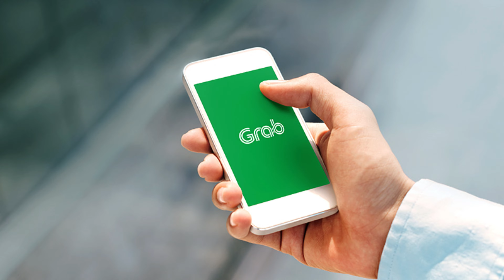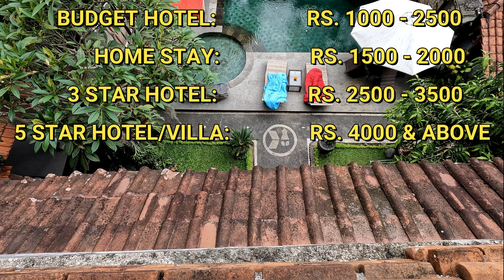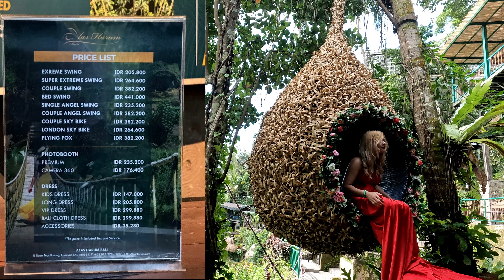Ubud Travel Guide | Perfect 3-Days Itinerary For Ubud | Must Visit Places in Ubud, Bali 2024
About Video: -

Embark on an incredible journey through Ubud, Bali, with our comprehensive 3-day itinerary for 2024! 🌿✨ Discover must-visit spots that capture the essence of Bali’s culture, nature, and adventure. This guide is perfect for travelers seeking an immersive experience in Ubud’s most iconic locations. In this Video we have shared complete details on Ubud travel, where it is located, where to stay in Ubud, How to reach Ubud, best transport and must visit places in Ubud.

Chapter:
00:00 - Introduction - About Ubud Bali
00:43 - How to reach Ubud
01:26 - Where to stay in Ubud
02:51 - Must visit places in Ubud

🌟 Day 1: Culture and Heritage

Ubud Art Market: Start your day exploring the vibrant Ubud Art Market, where you can find unique Balinese handicrafts, souvenirs, and local artwork. Perfect for soaking in the local culture and picking up some memorable keepsakes. 🎨🛍️

Sacred Monkey Forest Sanctuary: Next, visit the Sacred Monkey Forest, a lush jungle sanctuary home to hundreds of playful macaques and ancient temples. 🐒🌳

Tirta Empul Temple: End your day at Tirta Empul Temple, known for its holy spring waters where locals and tourists alike partake in purification rituals. It’s a spiritual experience not to be missed. 🌊🕉️

🌟 Day 2: Nature and Adventure

Tegallalang Rice Terrace: Begin with a morning hike through the Tegallalang Rice Terraces, where you can enjoy breathtaking views of the iconic tiered landscapes that epitomize Bali’s natural beauty. 🌾📸

Bali Swing at Alas Harum: For some adrenaline, head to the Bali Swing at Alas Harum, where you can soar above the lush jungle and capture stunning photos. 🛷🌴

Tegenungan Waterfall: Continue your adventure at Tegenungan Waterfall, a perfect spot for a refreshing dip or just to marvel at the cascading water. 💧🏞️

Nung Nung Waterfall: Wrap up the day at Nung Nung Waterfall, known for its powerful flow and serene surroundings. It’s a bit of a trek but absolutely worth it for nature lovers. 🏕️🌊

🌟 Day 3: Scenic Spots and Relaxation

Ulun Danu Beratan Temple: Start your day with a visit to Ulun Danu Beratan Temple, a picturesque water temple on Lake Beratan that offers a tranquil and photogenic setting. 🛶🏯

Handara Gate: Stop by Handara Gate, an iconic spot often featured in travel photos, symbolizing the entrance to paradise with its majestic Balinese architecture. 📸🕌

Relaxing Spa Experience: End your journey with a relaxing spa experience in one of Ubud’s world-class spas. Enjoy traditional Balinese treatments and soak in the serene atmosphere. 💆‍♂️🌺

This itinerary is packed with incredible experiences that showcase the best of Ubud. Whether you’re a first-time visitor or a seasoned traveler, these must-visit places will leave you with unforgettable memories.

Ubud is a sanctuary for art lovers, nature enthusiasts, and spiritual seekers alike. Renowned for its serene rice terraces, vibrant arts scene, and rich cultural heritage, Ubud offers a tranquil escape from the bustling tourist hubs of the island.

Gears Used
Canon EOS 200D Mark-II
Samsung Galaxy S20 FE 5G
DGI OM4 SE Gimble
Gopro 10
😉 Keep Supporting us, so that we can continue to provide you best content each week!!

In this Video:
what's so special about Ubud
How to reach ubud?
Bike Rental Cost In Ubud
Where to stay in Ubud
Cost for Hotels in Ubud
Budget Hotels in Ubud
Transport options in Ubud
Must Visit Places in Ubud
Ubud Art Market
Rice Terraces
Monte Forest Ubud
Bali Swing and Its Cost
Alas Harum
Temples in Ubud
Waterfalls in Ubud